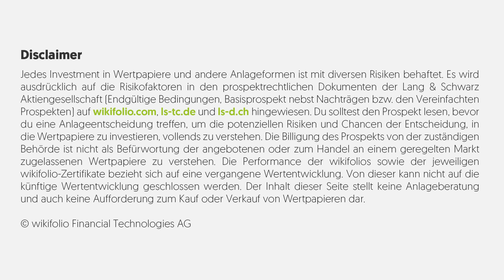Interview zum wikifolio Wasserstoff-Aktien-Check powered by VanEck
Im wikifolio Wasserstoff-Aktien-Check powered by VanEck erfährst du alles, was du über Wasserstoff-Aktien im Jahr 2024 wissen musst.

Im Interview zum Thema sprechen drei die wissen was den Sektor bewegt. Jessica Schwarzer interviewt die beiden Top Trader Arnd-Rüdiger Schwarz und Stefan Krick sowie Sander Sander Zboray - Head of Marketing and Product Strategy bei VanEck Europe.